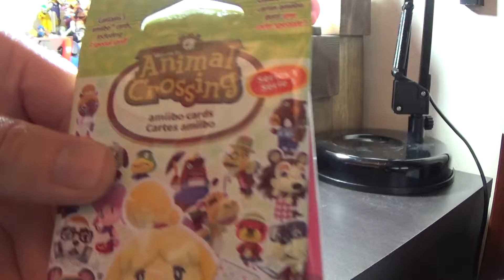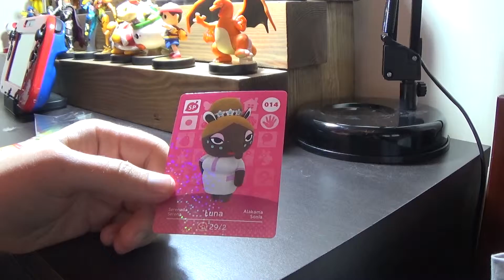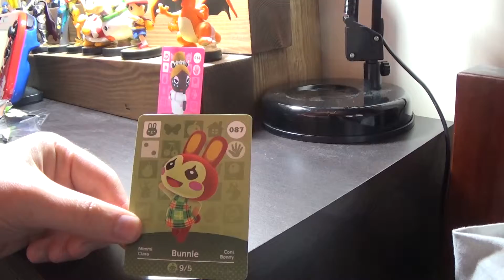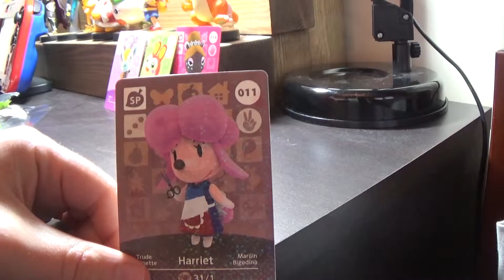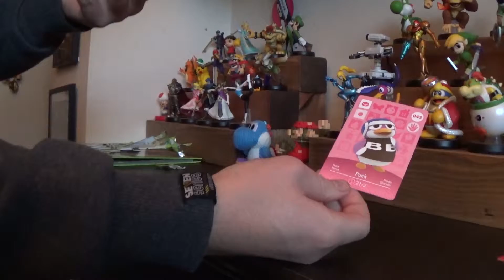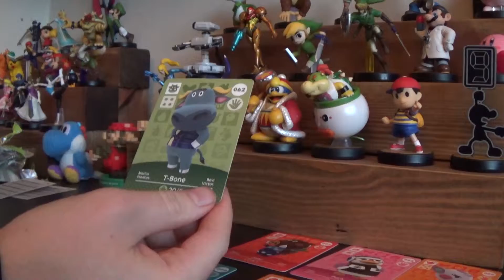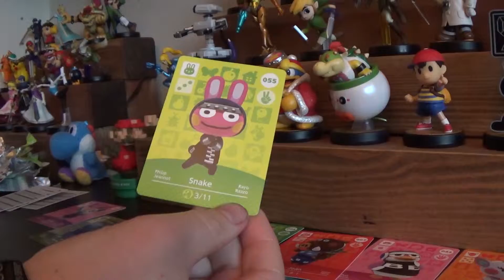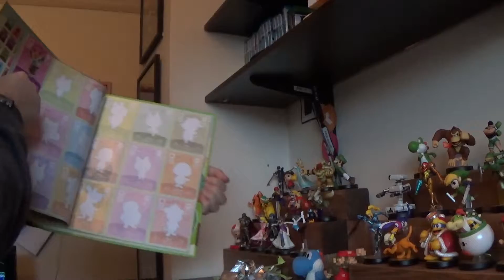Animal Crossing Amiibo Cards Opening Packs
Opening a bunch of Amiibo card packs, thought it was worth recording.